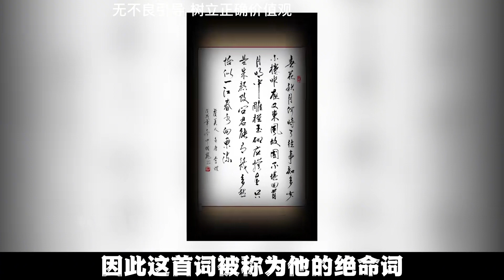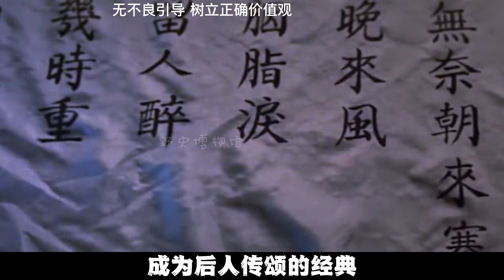宋太宗当众强幸小周后，命画师当场作画，靖康耻或就是报应！